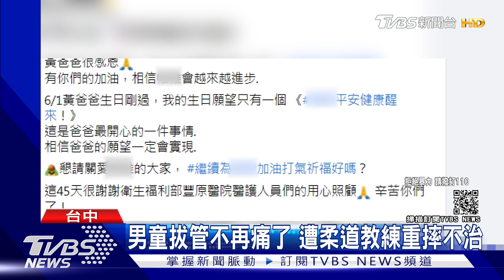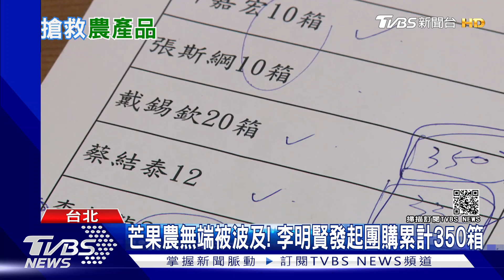苦撐70天!柔道教練重摔童拔管 鳳山大樓住戶確診住戶全檢 【TVBS新聞精華】20210630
不再痛了! 台中遭柔道教練重摔男童拔管不治；
澎湖52歲警打過AZ 身體不適走出分局猝死；
板橋大遠百櫃姊確診清消 家屬環南攤商染疫；
新北三重湯城廣場企業爆群聚 5確診匡列70人；
高雄鳳山傳大樓住戶確診 急召同棟150人檢測；
微解封試水溫! 台北寧夏夜市率先復業 僅27攤開張；
台北市開放72歲以上打莫德納預約 長者問爆里辦；
高雄發大財? 路口千元紙鈔飛揚 警清點共4萬元。